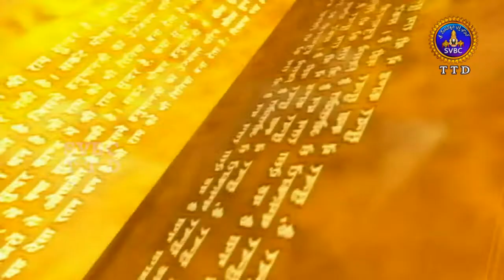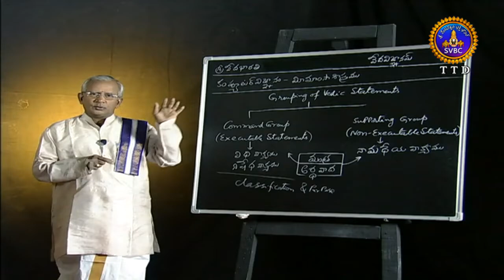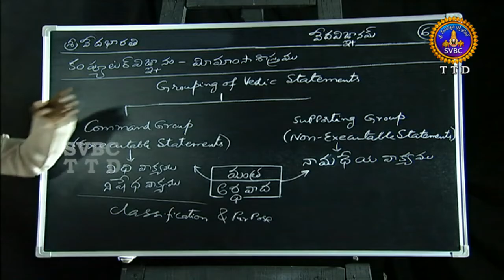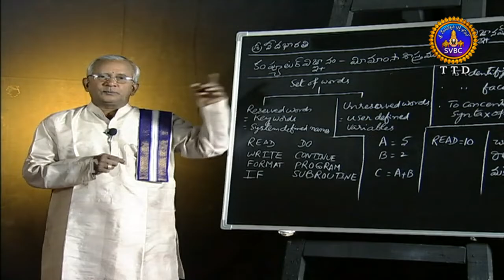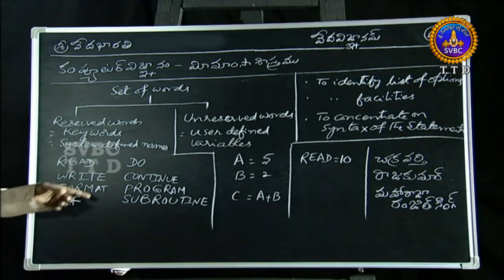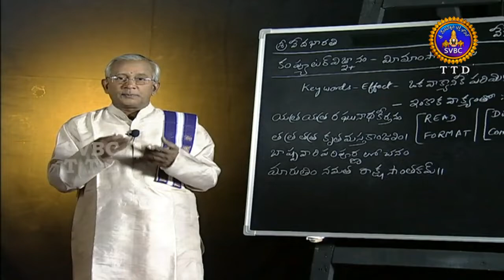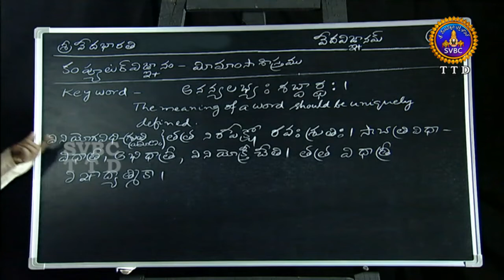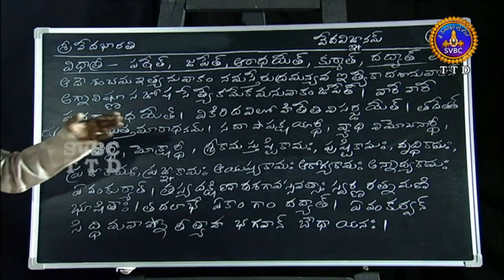Vedavignanam | Ep 64 | SVBC TTD